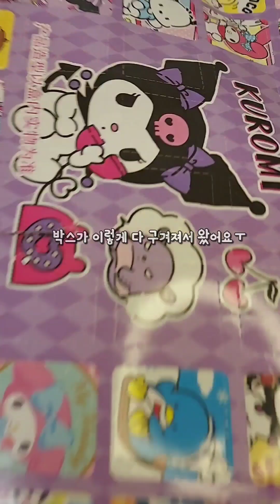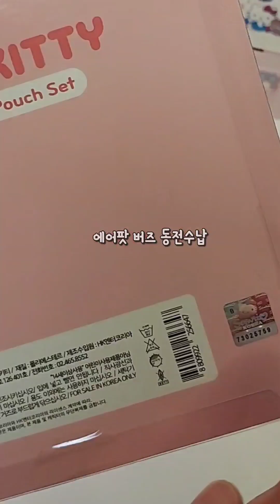😊Packing ASMR😊[쇼츠 모음집]망한 알리깡📦&귀염뽀작 신상 대방출✨️